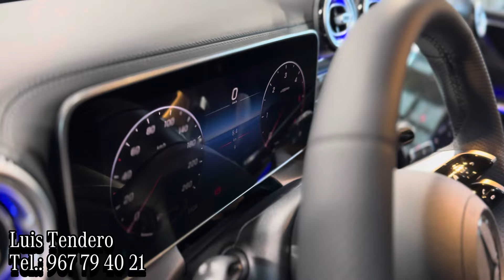GLC 220 d 4MATIC AMG Line ➡️ Entrega inmediata ⬅️ 197 CV ⭐️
Nuestro compañero, Luis Tendero, te presenta la oferta de este GLC 220 d 4MATIC AMG Line, que puede ser tuyo por 565,34€/mes y una entrada de 20.000,00€ financiando con ALTERNATIVE.